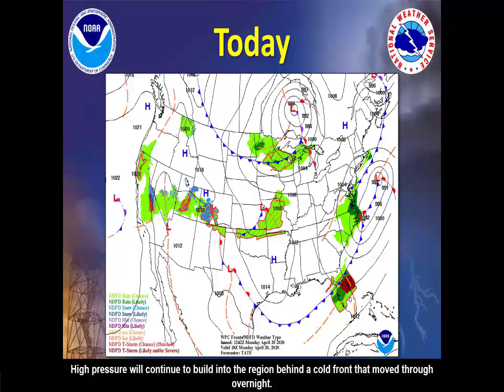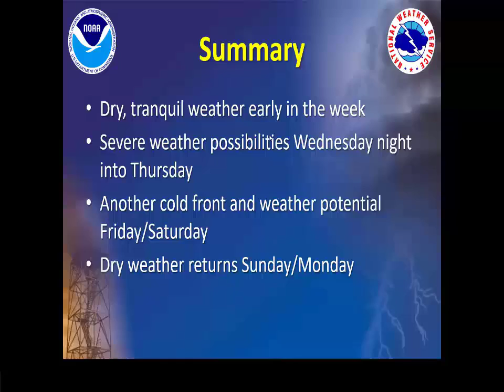NWS Jackson Weekly Weather Briefing: 20 April 2020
Here is the latest NWS Jackson weekly weather briefing recorded on 20 April 2020.